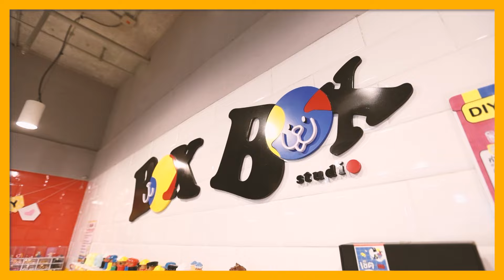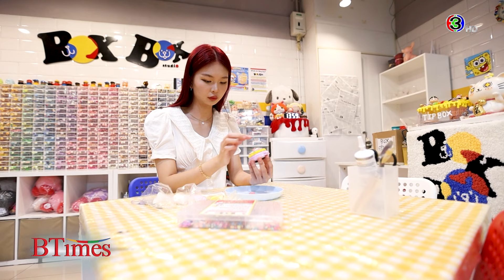'Box Box Studio' กิฟท์ชอปสไตล์ดีไอวายดั่งฝัน l 26 มิ.ย. 67 FULL l BTimes ShowBiz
ZBiz: เจนซี(Z)ไทย กับ 'Box Box Studio' ร้านกิฟท์ชอปที่รวมอาร์ตทอยและสารพัดของกุ๊กกิ๊กให้ทุกคนได้สนุกไปกับการ DIY ของใช้ส่วนตัว
ทั้งหมดนี้จะเป็นอย่างไรติดตามได้ที่นี่ BTimes
ออกอากาศ วันพุธที่ 26 มิถุนายน 2567 เวลา 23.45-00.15 น. ดูทีวีกด 33 ดูมือถือกด 3Plus
สัมภาษณ์ คุณมัลลิกา ติยะกว้าง - เจ้าของร้าน Box Box Studio
00:31 นิยามของ 'Box Box Studio'
01:01 มีของตกแต่งกี่อย่าง DIY อะไรได้บ้าง?
01:45 ทำไมถึงอยากทำแบรนด์ของตัวเอง
03:12 ความท้าทายที่เจอมีอะไรบ้าง? บริหารจัดการความท้าทายนั้นอย่างไร?
04:45 คำแนะนำสำหรับคนที่อยากทำธุรกิจ